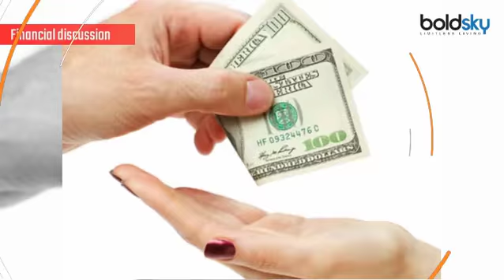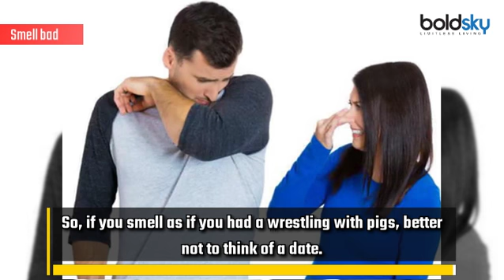First Date: 5 Things should avoid doing on first date; Check out here | Boldsky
First date can be rather tricky. If you are not careful, it can very easily become your last date. You may get a lot of suggestions about what to do on a first date. But, do you know that there are several things that you should never even think of doing on a first date? If not, we are here to help you. Take a look.